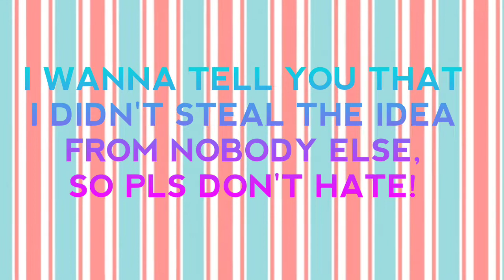All Girls' Last Solos On Dance Moms Ranked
This is a collab with Katie ALDC!!! She's fantastic!!! Lhsm! 💘❤